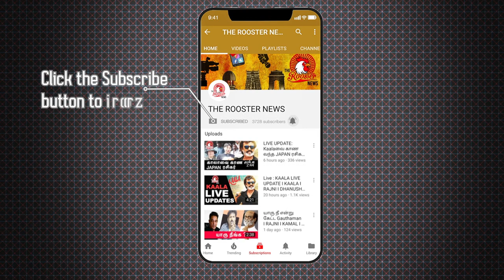ஒரு வழியை சரிசெய்யுங்கள் | பியூஸ் மனுஷ் | EPS | The Rooster News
Social activist Piyush Manush made mocking comments about the Chief Minister Edappadi  Palaniswami.